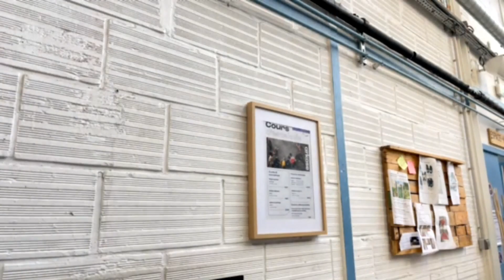Live escalade de bloc du 19-05-2023 à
Attention, on a eu un petit soucis de micro au début du live, tout reviens à la normal vers 13:40

Rediffusion du live d'escalade de bloc réalisé à Arkose Massy

L'équipe
Cadreuse : Agathe
Régisseur : Capterge Inc